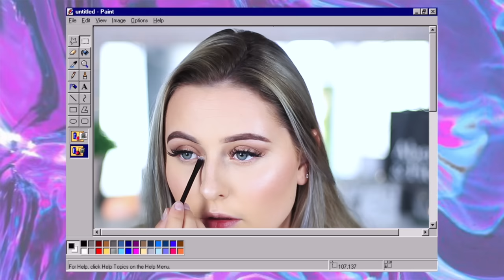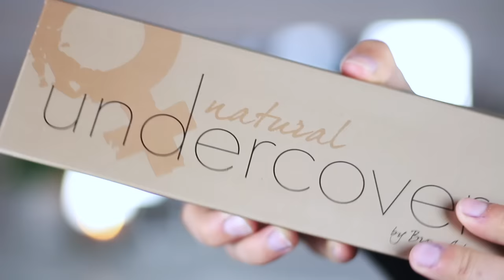Tester sminke fra bronx 😍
Denne videoen er sponset av Missperfect.no
Bruk koden AMOL1, den gir 20% på Bronx på missperfect.no

♡VIDEO/REDIGERING
Kamera: Canon eos 700d
Vlogkamera: Sony A5000
Redigeringsprogram: iMovie
Studiolys: Ebay